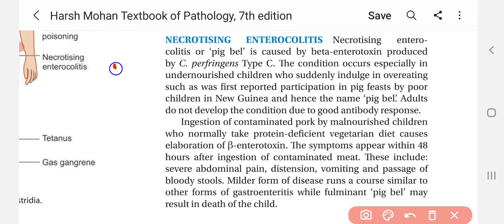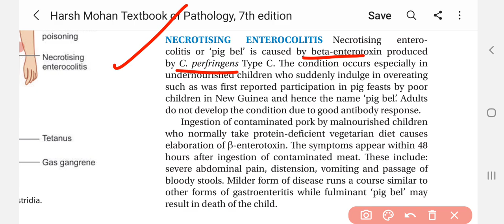necrotising enterocolitis | pig bel | NEC | PATHOLOGY LECTURES IN HINDI